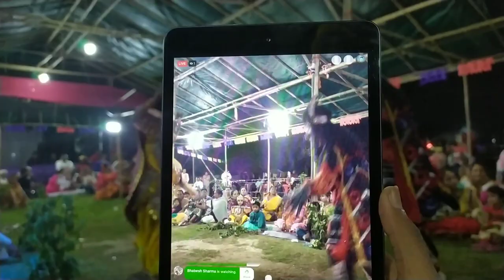gupi nas rakhr 2019//bakalia karbianglong Assam // Anshi borah